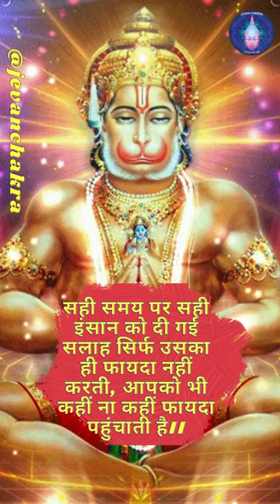हनुमान चालीसा चौपाई 6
Love and Blessings always
Sushmita Abbi
Astro-Numerologist | Tarot Consultant | Angel & Oracle Card Reader| Spiritual & Energy Healer | Lama-Fera Master Teacher Level Healer | Switchwords Expert | EFT: TAPPING THERAPIST
Is Black Colour Auspicious? क्या काला रंग शुभ है?

Sushmita Abbi
Astro-Numerologist |Tarot Consultant | Energy &Spiritual HEALER | Lama-Fera Master Teacher Level Healer | Switchwords Expert | EFT: TAPPING THERAPIST | Life Coach

For Personal Consultancy : Whatsapp Team Jevan Chakra: 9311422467
Purchase:
Ram Naam Ki Pathshala
Ram Naam : The Divine Mantra for Happiness and Harmony.
Benefits :
* Will improve Children concentration
* Will Promote Moral Values
* Will Develop a Spiritual Connection
* Will teach to be Disciplined
* Will Encourage Mindfulness
* Will Build Faith and Devotion
* Will help in building Confidence
**Chanting Ram Naam will show us the right path to take in our life's Journey**
FREEBEES :
* Pouch to keep it secure and untouched
* Bookmark
* High Quality Pen
* Dream Catcher
* Tic Tac for Concentration Development
* Pack of Smiley Erasers
love life 2021 tarot
when will you marry tarot
core number
destiny number
online numerology courses
online courses
SANDEEP MAHESHWARI

NUMEROLOGY: SUCCESS SECRETS : PERSONALITY NUMBER 2 : JEVAN CHAKRA
NUMEROLOGY: SUCCESS SECRETS : PERSONALITY NUMBER 3 : JEVAN CHAKRA
NUMEROLOGY |SUCCESS SECRETS | PERSONALITY NUMBER 4| JEVAN CHAKRA
NUMEROLOGY |SUCCESS SECRETS| PERSONALITY NUMBER 6 I JEAVAN CHAKRA
NUMEROLOGY |SUCCESS SECRETS| PERSONALITY NUMBER 5 I JEVAN CHAKRA
NUMEROLOGY: SUCCESS SECRETS : PERSONALITY NUMBER 7 : JEVAN CHAKRA
NUMEROLOGY |SUCCESS SECRETS | PERSONALITY NUMBER 8| JEVAN CHAKRA
NUMEROLOGY |SUCCESS SECRETS| PERSONALITY NUMBER 9 I JEAVAN CHAKRA
NUMEROLOGY |SUCCESS SECRETS| PERSONALITY NUMBER 1 I JEVAN CHAKRA
OM
how to increase shorts views on youtube
how to grow your channel on youtube
how to make your shorts viral
how to make your videos viral
how to make your youtube channel viral
@Cocomelon @Sony Entertainment Television India @MrBeast @PewDiePie @Kids Diana Show @Like Nastya @Vlad and Niki @WWE @Zee Music Company @Blackpink @Goldmines @5-Minute Crafts @Sony SAB @BangtanTV @Justin Bieber @Hybe Labels @Canal KondZilla @Zee TV @Pinkfong @Shemaroo Entertainment @ChuChu TV @Colors TV @Dude Perfect @Movieclips @T-Series Bhakti Sagar @Tips Industries @Wave Music @Marshmello @Sony Music India @El Reino Infantil @Aaj Tak @Eminem @LooLoo Kids @Ed Sheeran @Yash Raj Films @Ariana Grande @Taylor Swift @BillionSurpriseToys @Infobells @JuegaGerman @Billie Eilish @Badabun @Fernanfloo @Bad Bunny @SonyMusicIndiaVEVO @Shemaroo @Get Movies @Felipe Neto @A4